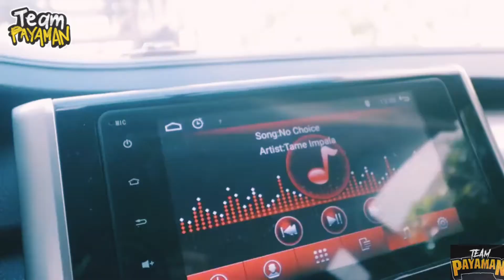YOW NAGPASAMA KAY VENICE BUMILI NG MAKE UP 😍😂